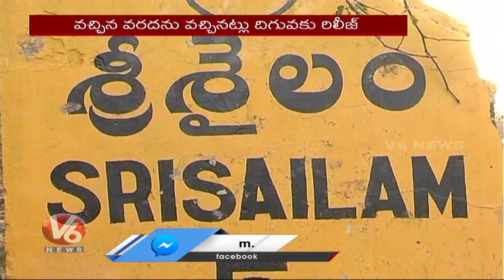Inflows Continues To River Krishna Water Bodies | V6 Telugu News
Inflows Continues To River Krishna Water Bodies with heavy rains in Maharashtra